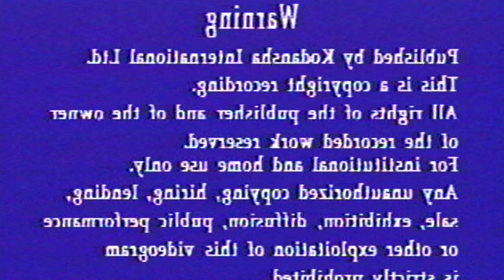Japanese for Busy People - Episode 1: My Name Is Carpenter, Larry Carpenter (Lost Episode)